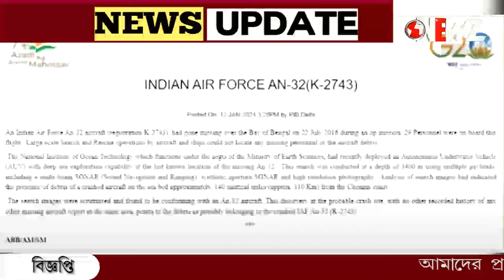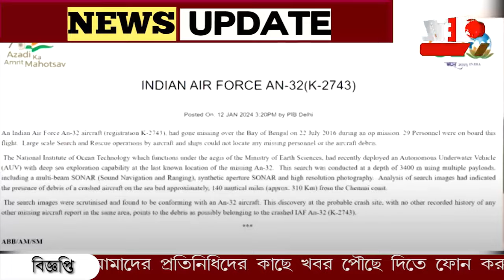আট বছর ধরে নিখোঁজ বায়ু সেনার বিমান। অবশেষে মিলল সন্ধান।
আট বছর ধরে নিখোঁজ বায়ু  সেনার বিমান। সেনা সহ বিমানের ছিলেন ২৯ জন যাত্রী। অবশেষে মিলল সন্ধান। অবাক করা কাণ্ড!